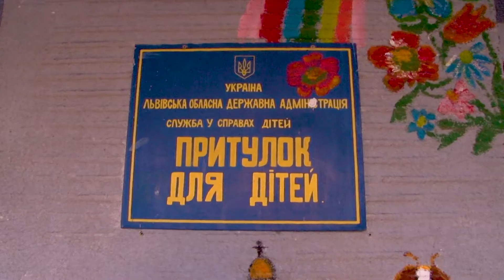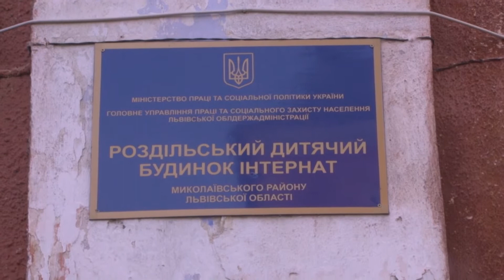Працівники поліції Львівщини передали дітям подарунки від Святого Миколая